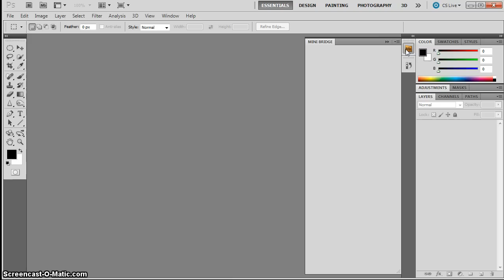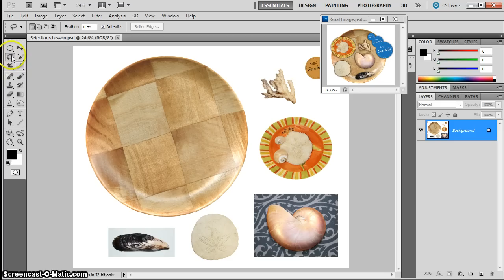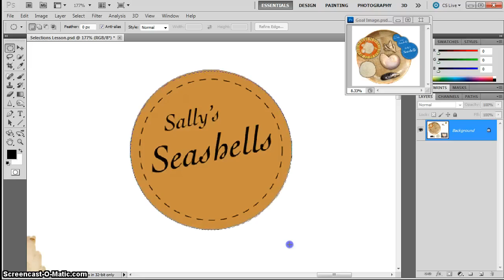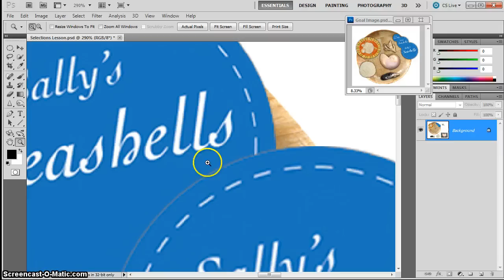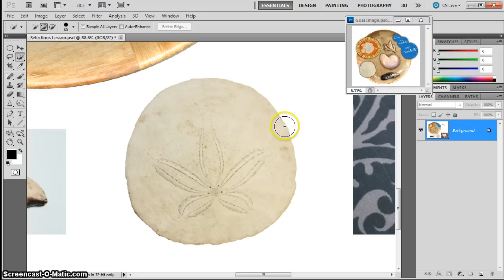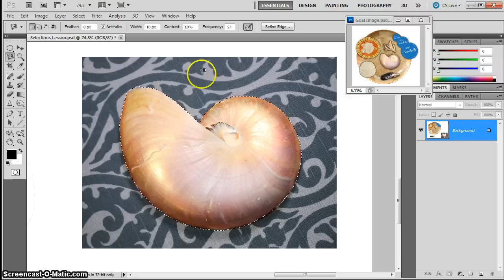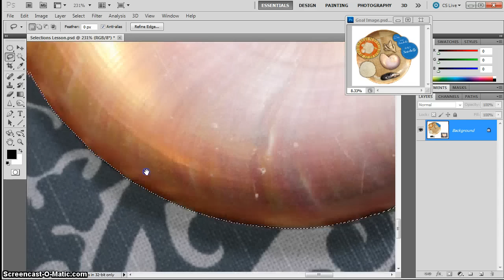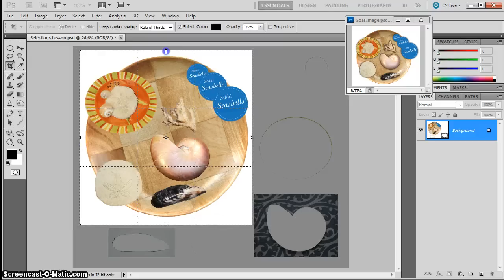Photoshop Lesson 02 Using Selection Tools